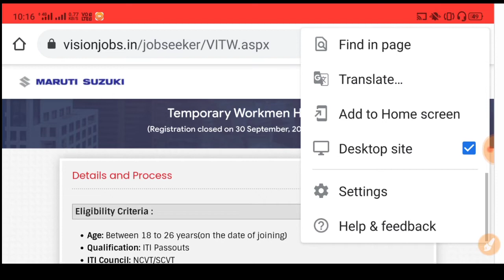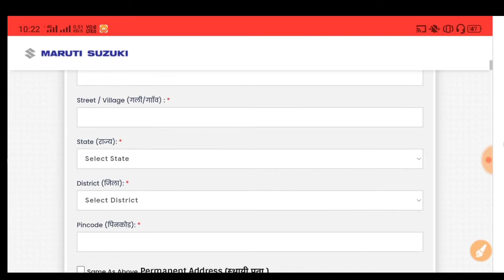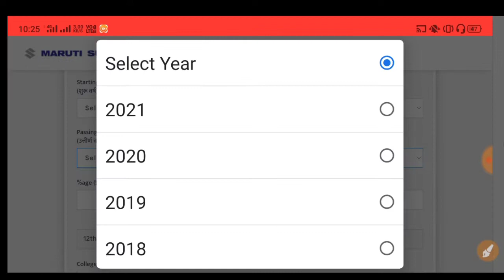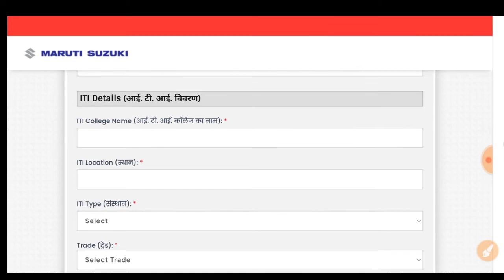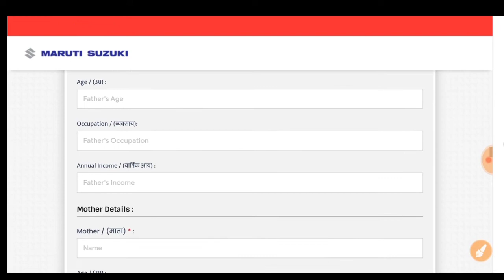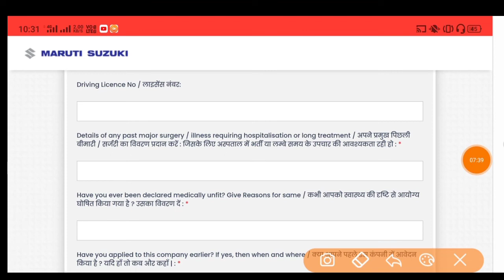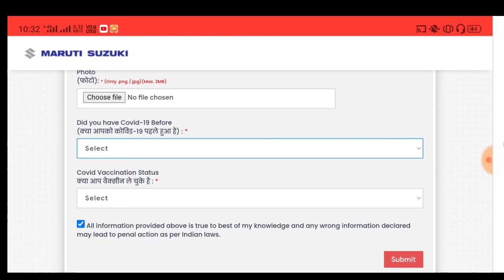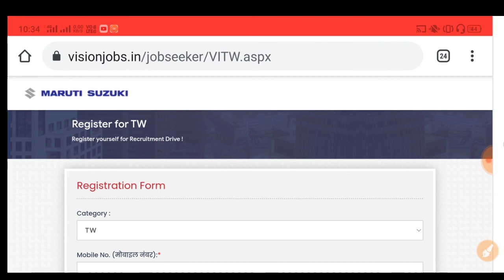How To Apply Maruti Suzuki Tw || Maruti Suzuki Tw Ka Registration Kaise Kre || Maruti Suzuki Tw Job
Dosto aaj ke is video me maine Maruti Suzuki company ke tw ke Registration ke Bare me Bataya Hu

Queries solved-
1.Maruti Suzuki Tw Ka Registration Kaise Kre
2.How To Apply Maruti Suzuki Tw Vacancy
3.Latest Maruti Suzuki Tw Vacancy
4.maruti Suzuki Tw Registration 2021
5.Maruti Suzuki Latest Vacancy